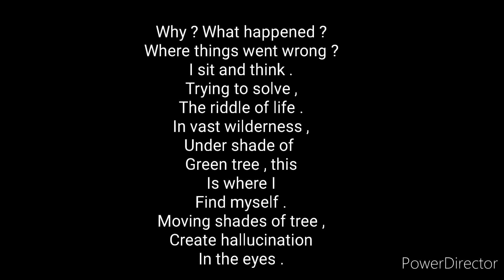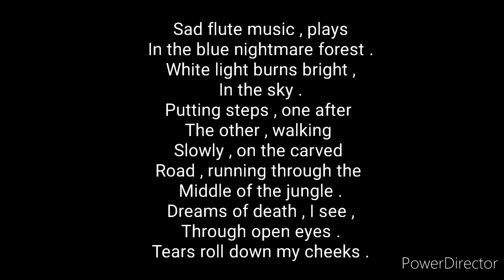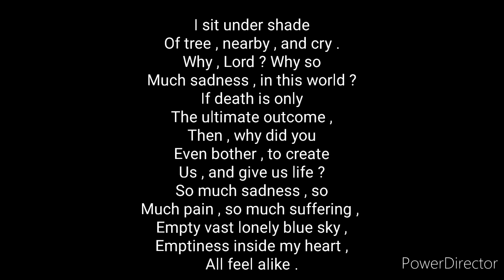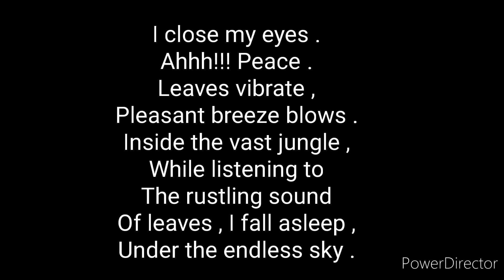Few moments , under the endless sky - Atandra Marik